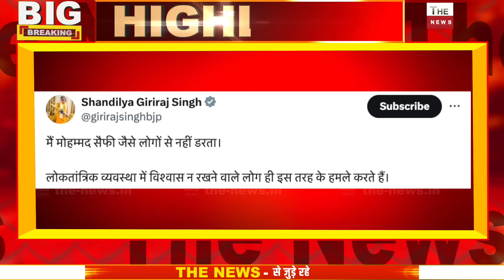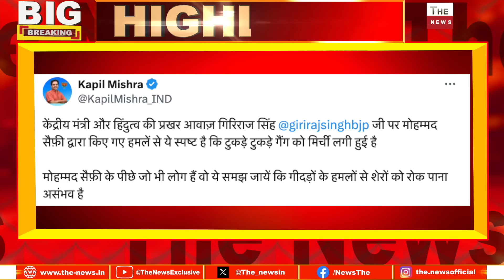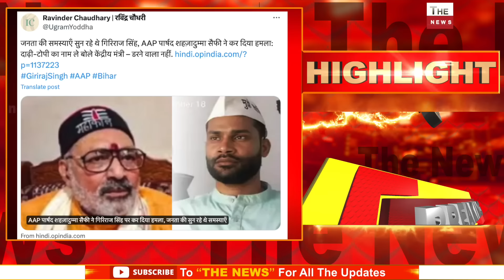मोदी के मंत्री गिरिराज पर हमला मोहम्मद सैफी गिरफ्तार बड़ा खुलासा मोहम्मद सैफी का केजरीवाल AAPकनेक्शन